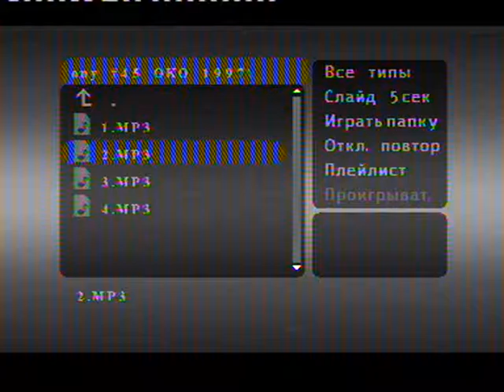Haydn in Cathedral Sinf.#45 IV-(а) dir.Ludwig Janowitsky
sound level needs low
live rec.(see also code)